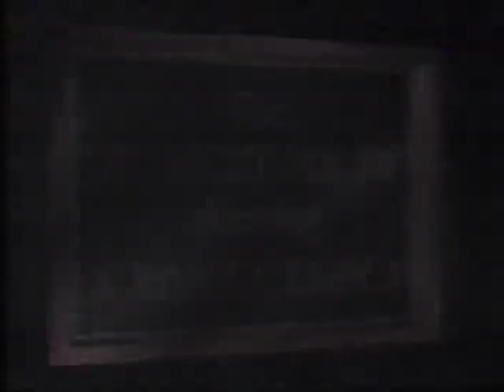WKYC Promos and local spots part 4 5/1992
NBC Promos for Late Night with David Letterman and Bird On a Wire and Commercials from Bob Morris Pontiac, Pierre's Homestyle Ice Cream, and a Channel 3 news weather brief. All copyrights acknowledged